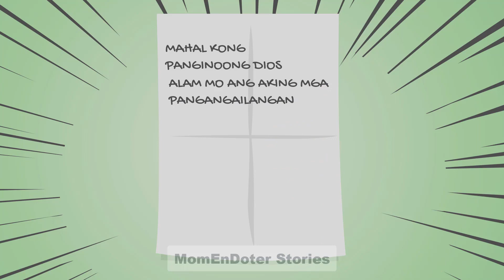PINAGDAMUTAN NIYA ANG ISANG BABAE AT NAGULAT SIYA SA MGA SUMUNOD NA PANGYAYARI | ANIMATED SHORT FILM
Panoorin ng buo at mainspire sa animated short film na ito.

Gusto mo pa ba ng ganitong uri ng kwento? Puntahan lamang ang mga link na nasa ibaba!

Nakakagulat na Dahilang Kung Bakit Sinibak Ko Ang Aking Seksing Sekretarya sa Araw ng aking Birthday

You search this keywords:
tagalog animated short film,
filipino animation,
pinoy animation,
filipino moral stories,
tagalog animation,
filipino moral story,
tagalog moral story,
tagalog moral stories,
animated stories,
philippine animation,
pinoy animated film,
tagalog animated story,